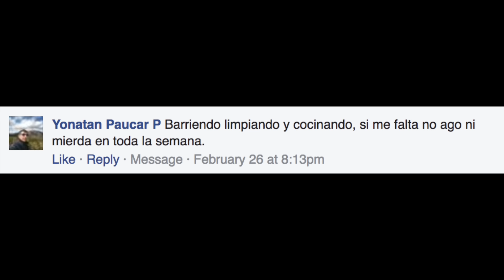Lo Mas Raro de La Television!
DA FAQ?!  Esta vez la television le gano a la internet de lo mas bizarro!

No te olvides de ver los videos Originales , no los trolees y deja un comentario diciendo que llegaste desde WDF! :D